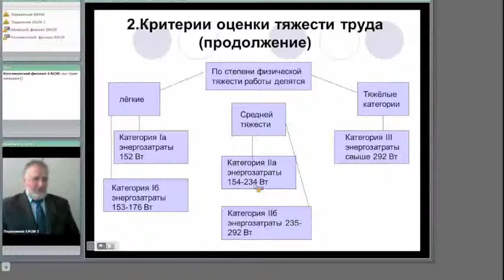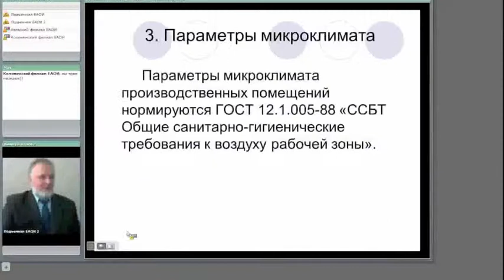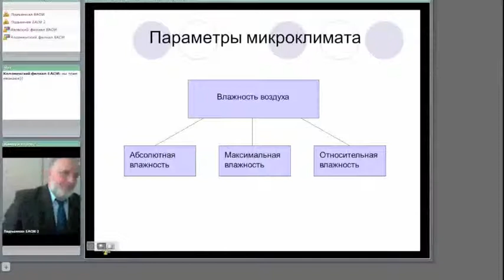БЖД.Критерии оценки физического труда. Часть 2.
Безопасность жизнедеятельности.
Видеолекции читает Алексеев С.И.

Целью дисциплины является ознакомление студентов с возникающими чрезвычайными ситуациями, действиям по сохранению жизни и здоровья и оказанию первой медицинской помощи пострадавшим, назначением и задачами гражданской обороны, действиям по ликвидации чрезвычайных ситуаций, основами обороны государства, охраной труда.
Задача курса ориентирована на получение студентами знаний и навыков по сохранению жизни и здоровья.
Знания, полученные в ходе изучения курса «Безопасность жизнедеятельности» будут необходимы в жизни при всех видах деятельности для сохранения здоровья.